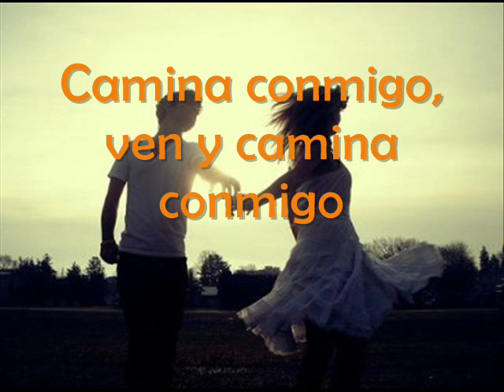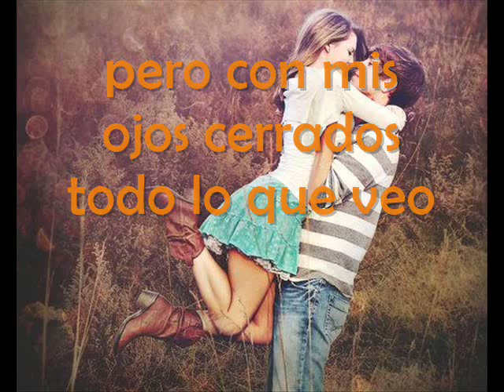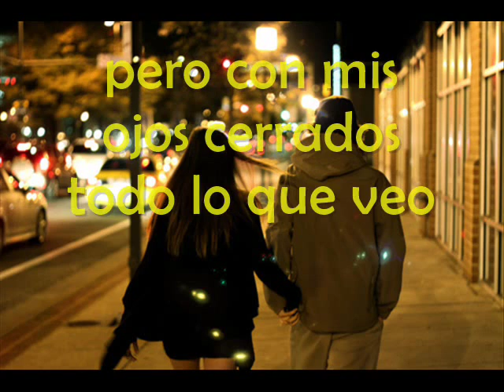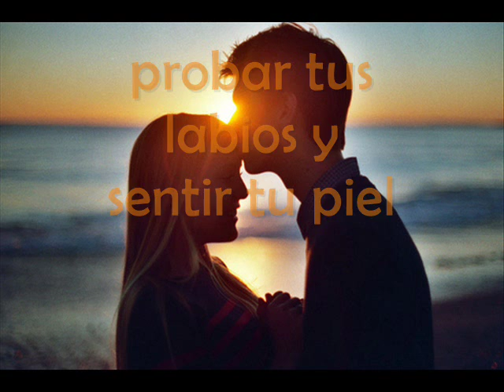Parachute - Kiss me slowly (traducida en español)